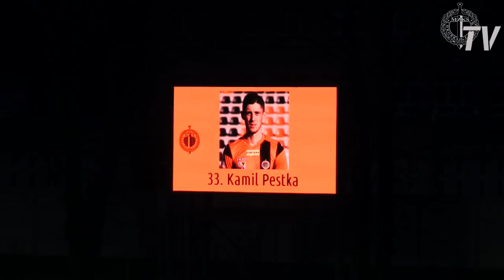FORTUNA 1 LIGA: Chrobry Głogów - GKS Jastrzębie 1:0 (skrót)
Zdjęcia: Agnieszka Grzesik